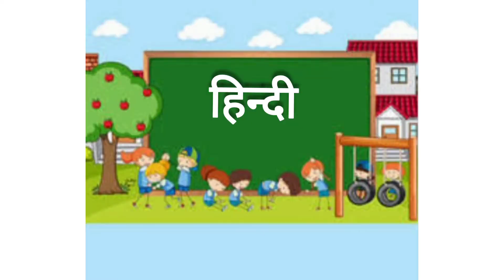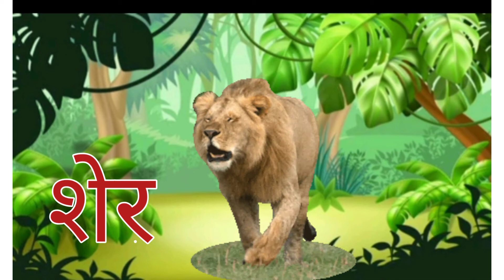जानवरों के नाम , चित्र सहित पहचान तथा उनसे संबंधित जानकारी बच्चों के लिए।